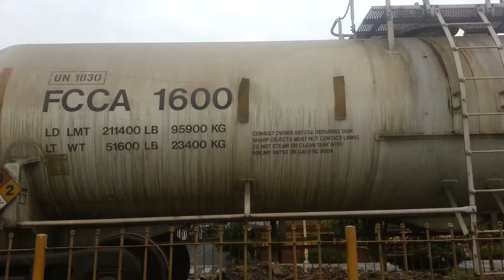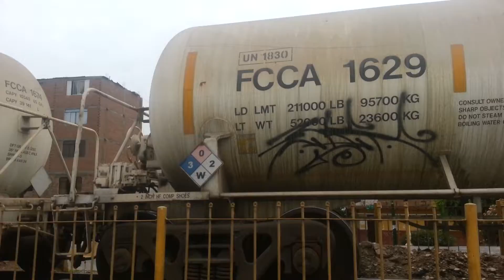GE C39-8 #1014 & #1021 AÑO (2016)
Av.28 De Julio Carmen de la legua Reynoso.